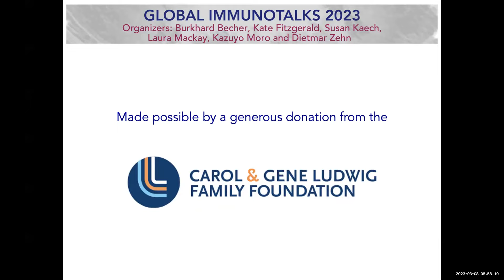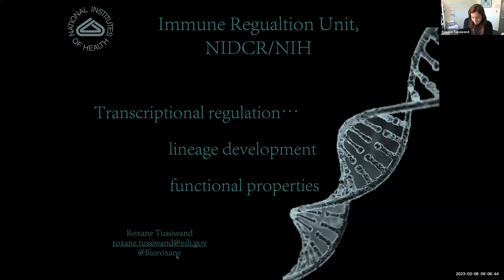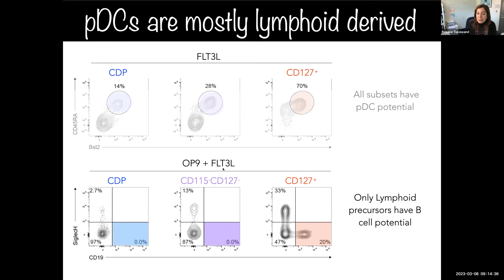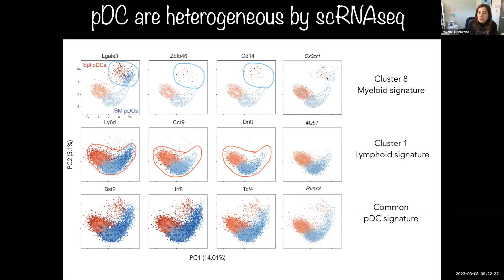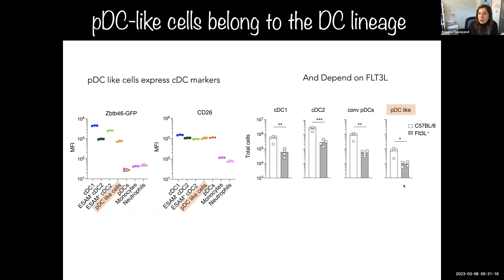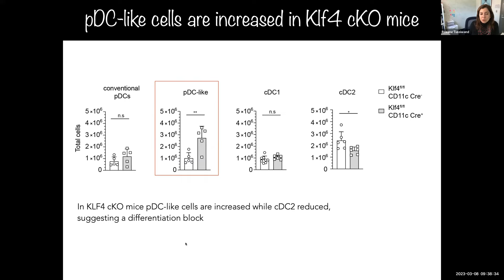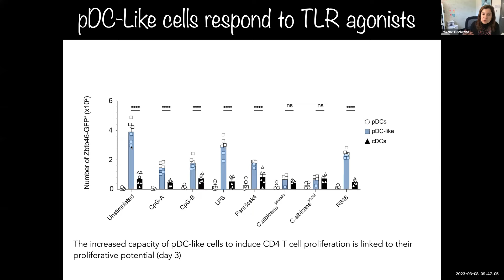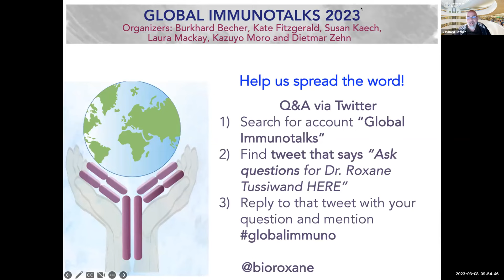"Dissecting dendritic cell heterogeneity through their development" by Dr. Roxane Tussiwand